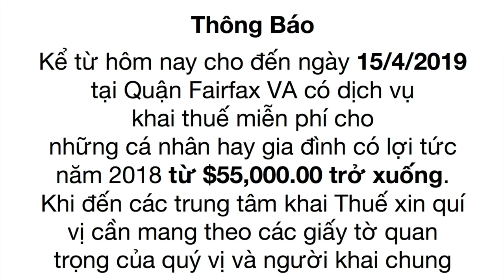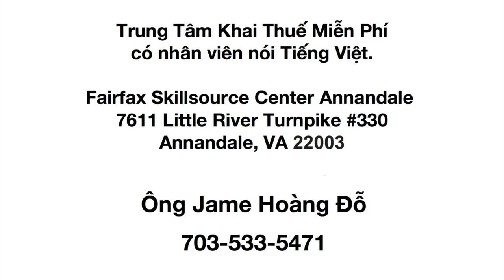VATVOnline | Tổng Thống Hoa Kỳ Donald Trump Đã Tươi Cười Phất Cờ Đỏ Sao Vàng - Phần 1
10/3/2019
Bích Phượng